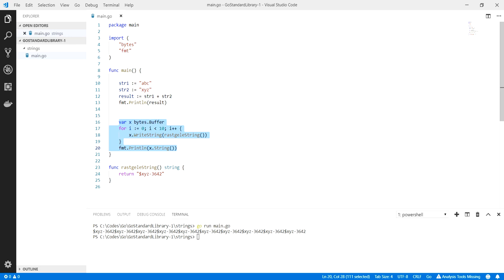Golang : String Birlestirme - 1 : bytes paketi ile